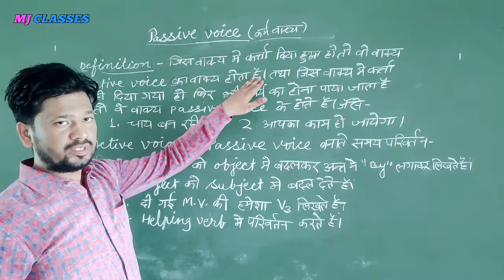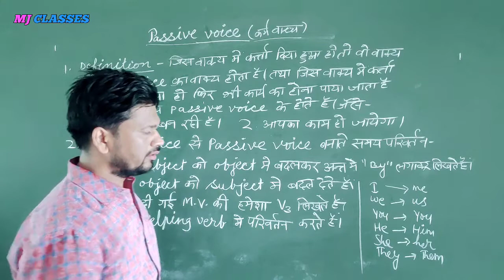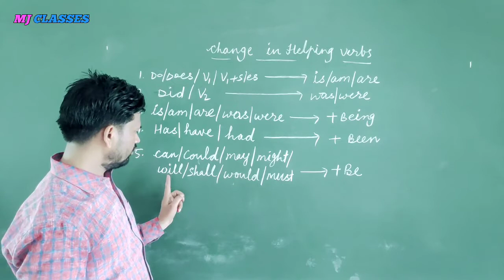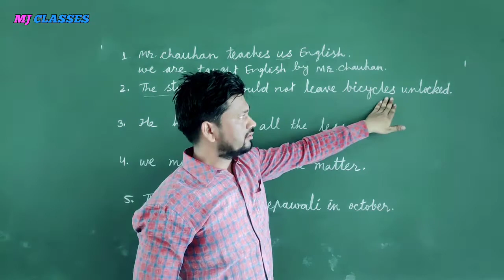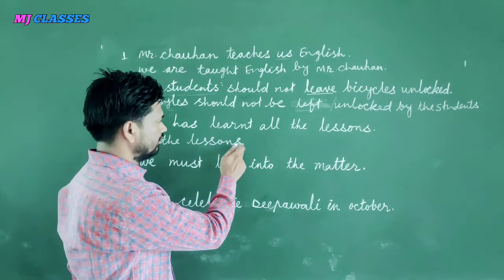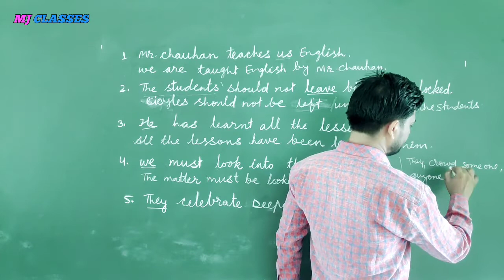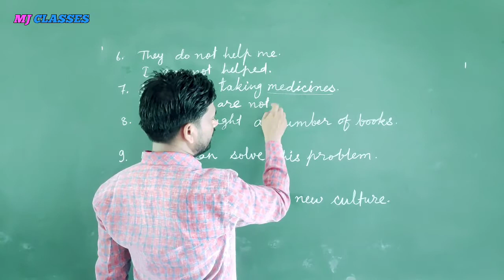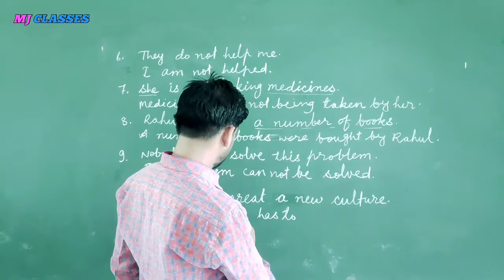PASSIVE VOICE#MJCLASSES# part-1#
Active Voice : subject performs the action and object recieves it.
General Sentence Structure : S + V + O

Passive Voice : More importance to the object that recieves the action.
General Sentence Structure : O + V + 'by' S

When to use Passive Voice?
two main reasons:
1. when you don't know the subject
2. when you want to focus on the action and object rather then who did it.
MJ CLASSES# ENGLISH WITH MANOJ SHARMA# ENGLISH WITH JANAK SINGH CHAUHAN# PASSIVE VOICE BY MANOJ SHARMA#